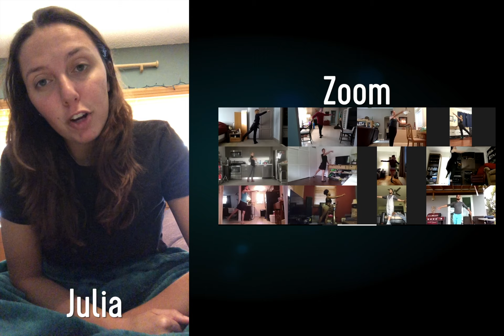COVIDeos Women Testimonial Larger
We are excited to share this wonderful video (made by our very own Artistic Director Diego Salterini) with you, where the women of our Dance NOW Miami weigh in on how the coronavirus crisis is shaping their present, and affecting their lives as dancers and company members. While traditional classes, rehearsals and performances have been interrupted, DNM Directors Diego Salterini & Hannah Baumgarten continue to meet with their troupe virtually for classes, move forward with new choreographic projects and challenge the dancers to continue rehearsing the repertory. Also, though our March 21 performance at the Aventura Arts and Cultural Center was canceled, it was previewed by Artburst Miami, and that lost date lives on in eloquent stories in English from Sean Erwin, andhere in Spanish from Orlando Taquechel.